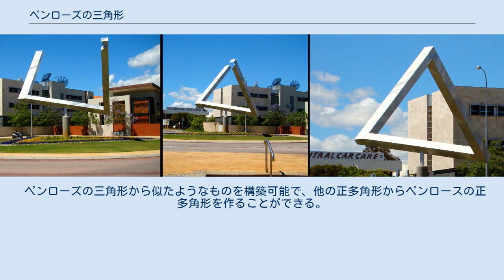ペンローズの三角形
ペンローズの三角形 ペンローズの三角形（ペンローズのさんかっけい）は不可能図形の一種。
 錯視を利用したあり得ない三角形のオブジェ。
オーストラリアのパースにある。
 1934年、スウェーデンの芸術家オスカー・ロイテルスバルトが考案した。
1950年代にライオネル・ペンローズとその息子のロジャー・ペンローズがそれとは独立に「不可能性の最も純粋な形」として考案し、一般に広めた。
芸術家マウリッツ・エッシャーが不可能図形を多く扱ったが、その発想の一部となった。
 固体の物体であり、3本の真っ直ぐな四角柱がそれぞれ直角に組み合わされていながら、全体で三角形を形成している。
これを通常のユークリッド空間における3次元の物体として具現化させることはできず、ある種の3次元多様体でのみ存在できる。
通常の3次元空間では、ある角度から見たときだけペンローズの三角形のように見える物体を作ることは可能である。
ペンローズの三角形という言葉は、2次元平面にそれを描いたものと3次元のありえない立体の両方を指す。
 エッシャーのリトグラフ『滝』では、2つのペンローズの三角形を組み合わせたようなジグザグの水路を描いており、水平な水路のようでいて高低差が生じているという絵になっている。
結果として、一番高く見えるところから水路の始点に滝が流れ落ち、途中で水車を回している。
エッシャーは水路の水が蒸発していくため、水車を回し続けるためには水を時々補給する必要があると指摘している。
 ペンローズの三角形の面を追いかけていくと、４重のメビウスの帯になっていることがわかる。
 ペンローズの三角形から似たようなものを構築可能で、他の正多角形からペンロースの正多角形を作ることができる。
しかし、角が増えるに従って単に反っているかねじれているように見えてくる。